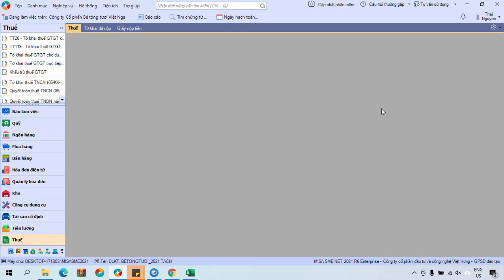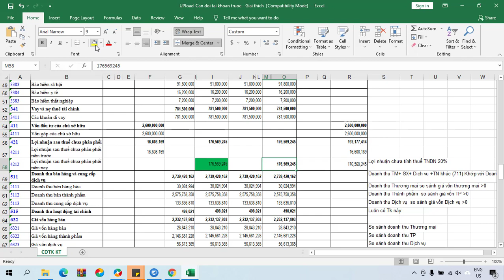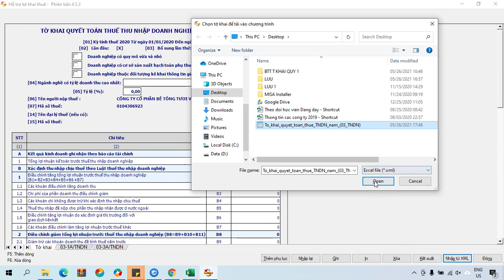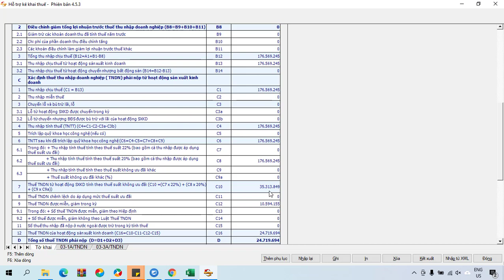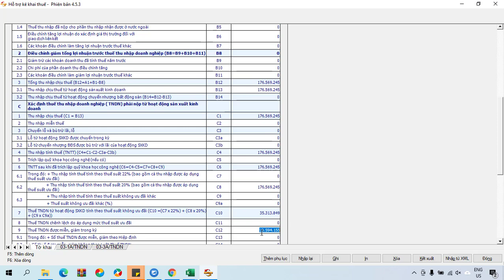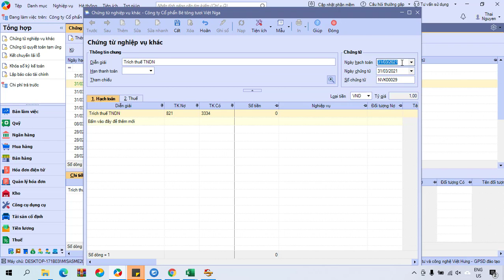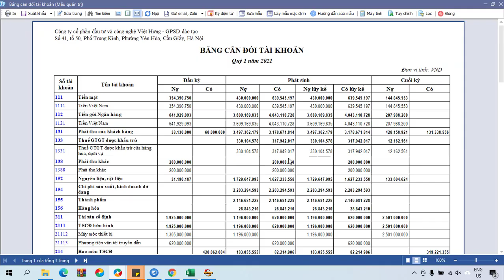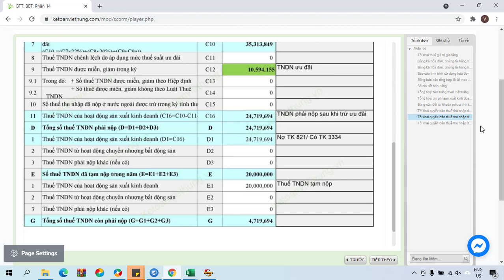[Học Kế toán Thuế] Hướng dẫn quyết toán thuế thu nhập doanh nghiệp trên chứng từ thực tế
Video hướng dẫn quyết toán thuế thu nhập doanh nghiệp dựa trên chứng từ của công ty cổ phần Bê Tông Tươi Việt Nga giúp kế toán viên thành thạo các thao tác khi khai báo thuế thu nhập doanh nghiệp.

- Hoàn tiền: 100% nếu không hài lòng.
- Thời gian học: Vô cùng linh hoạt từ 8h30 - 23h00.
- Số buổi học: Không giới hạn.
- Giáo trình động: Cập nhật liên tục trên website.
- Chứng từ sống: Thật 100%.
- Giáo viên: 100% kinh nghiệm trên 3 năm.
- Hỗ trợ miễn phí: trọn đời.

1. Các khóa học KẾ TOÁN DOANH NGHIỆP

2. Các khóa học KẾ TOÁN HÀNH CHÍNH SỰ NGHIỆP

3. Các khóa học LÝ THUYẾT KẾ TOÁN

4. Các khóa học KẾ TOÁN THUẾ

5. Các khóa học KẾ TOÁN TỔNG HỢP

6. Các khóa học KẾ TOÁN QUẢN TRỊ